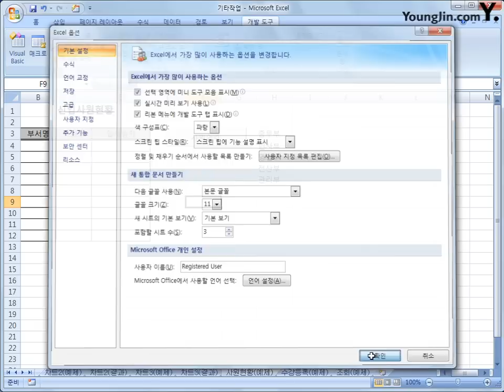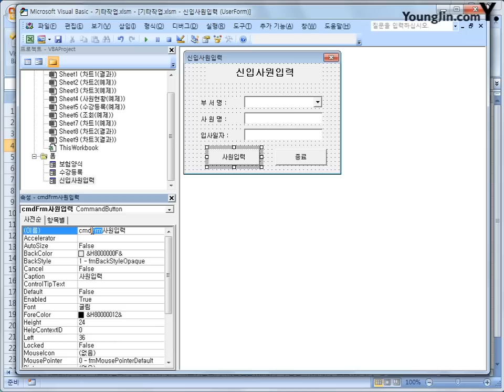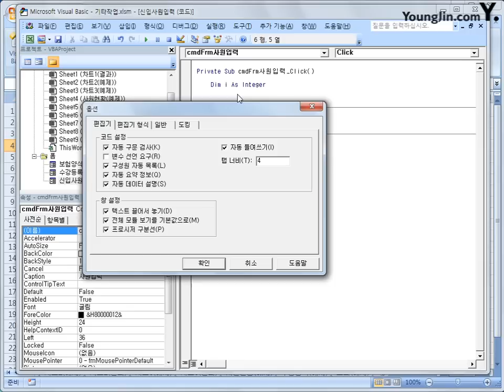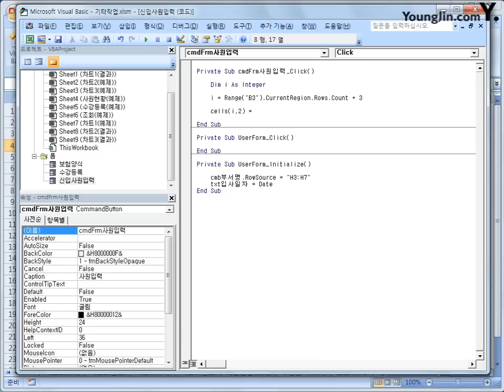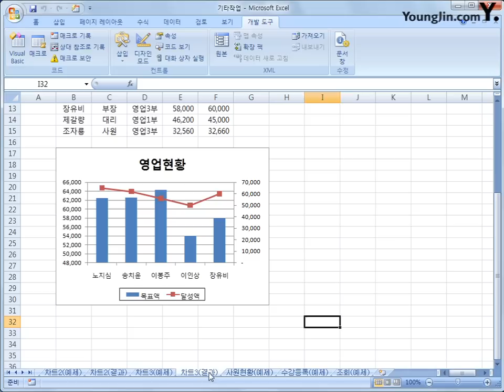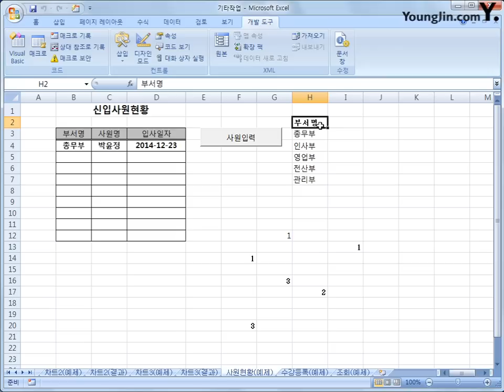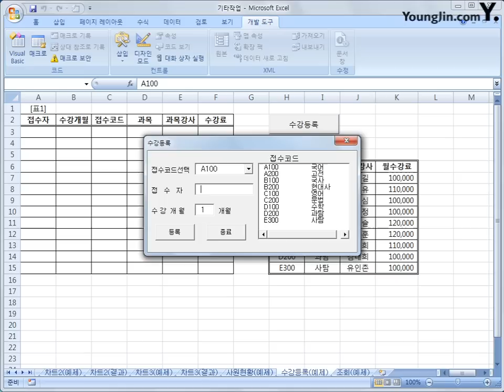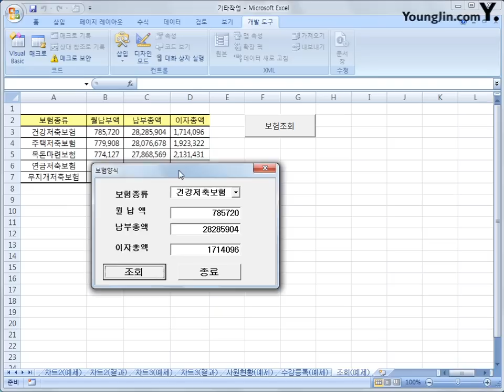[스프레드시트] 4-02 프로시저 작성